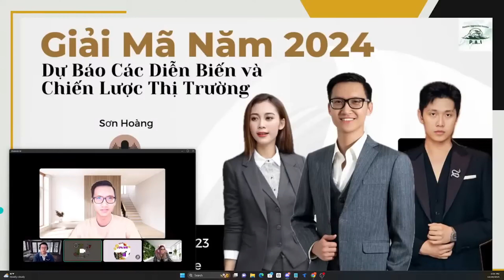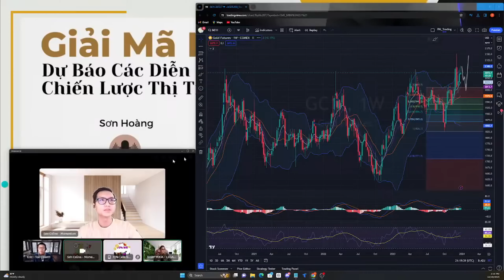TALK SHOW: NHẬN ĐỊNH - ĐÁNH GIÁ TỔNG QUAN THỊ TRƯỜNG NĂM 2024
►Kết nối với Passive Aggressive Income tại:
© Bản quyền thuộc về Passive Aggressive Income
© Copyright by Passive Aggressive Income ☞ Do not Reup